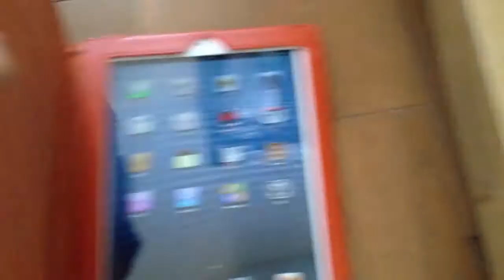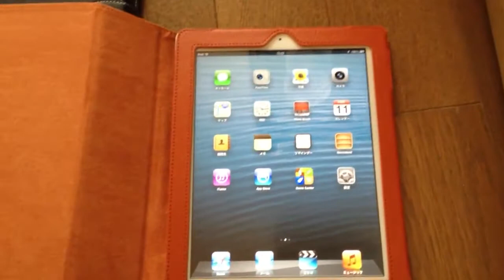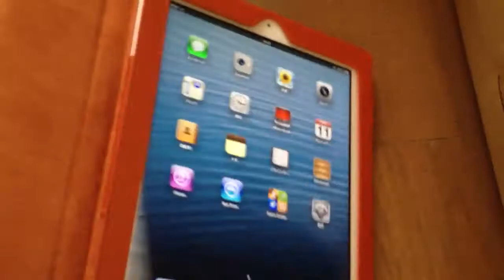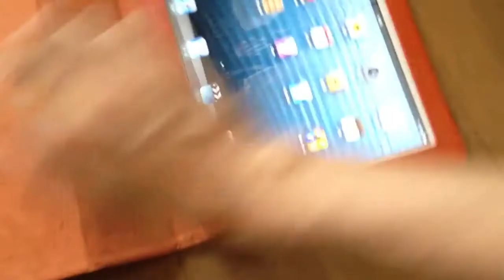暇人脱獄Blog】iPad4用 低価格カバー i-Beansカバーの使ってみたよレビュー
1000円の液晶保護フィルム付きiPad4対応カバーを買ったのでレビューしてみます。良い商品でしたよ。
暇人脱獄Blogもどうぞ＾＾